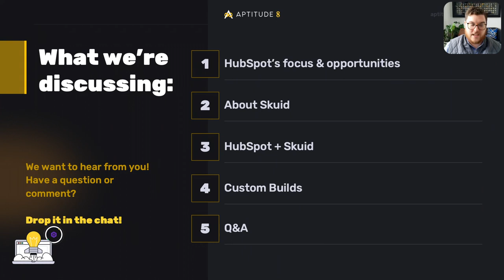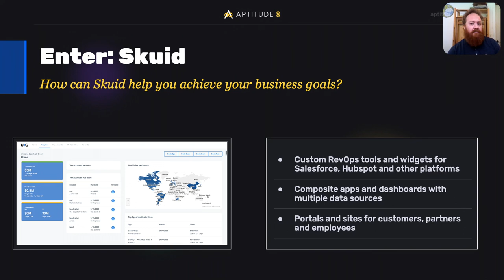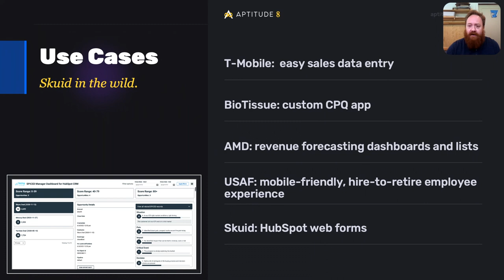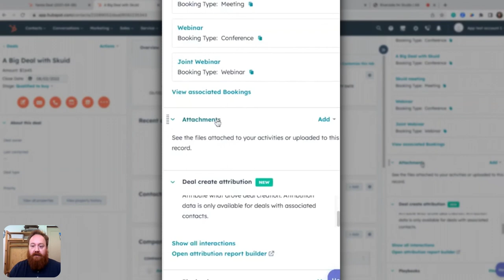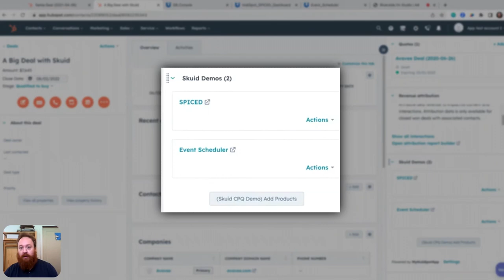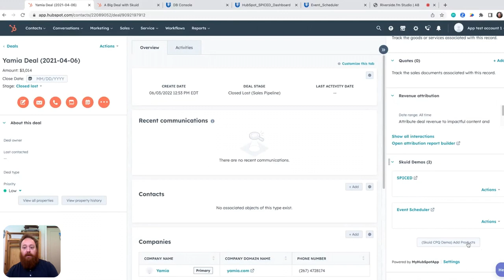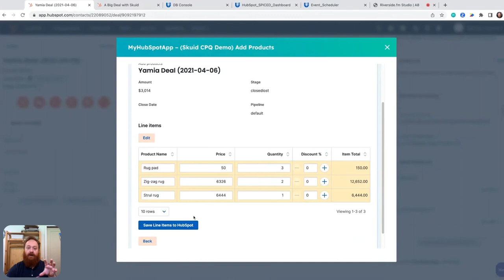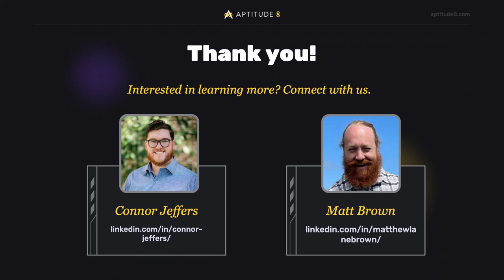Transform Your HubSpot CRM Experience with Skuid: CPQ, Event Calendar Management, & SPICED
Discover how to create custom quotes with CPQ functionality, empower your sales team with more productive calls, and efficiently manage your event calendar with Skuid's intuitive and powerful platform. With real-life use cases, you'll learn how to build tailored solutions on HubSpot, enhancing your overall CRM experience.

Introductions - 00:00
Agenda - 01:20
HubSpot's focus & opportunities - 02:17
About Skuid - 06:09
Custom builds: Overview - 12:48
Custom builds: SPICED framework - 16:53
Custom builds: Event calendar management - 22:36
Custom builds: CPQ -  27:52
Q&A - 34:54